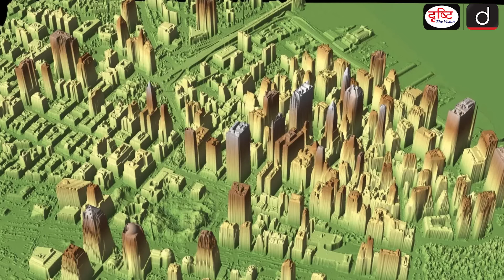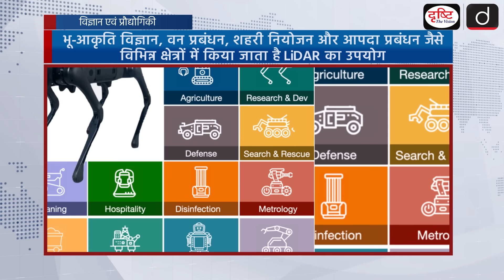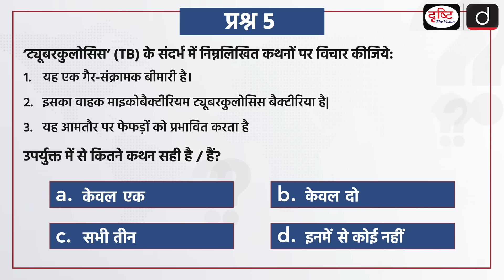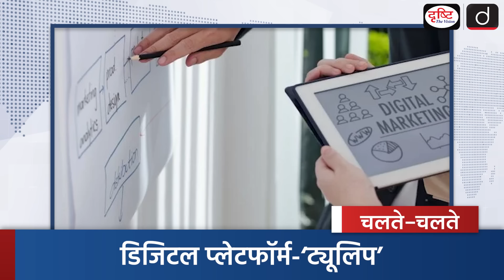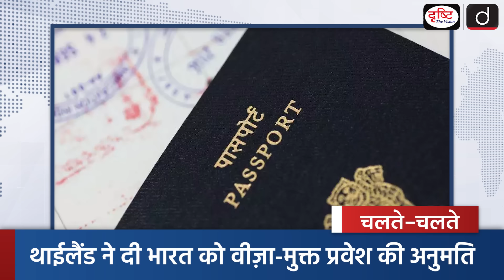Weekly Current Affairs | Tropical Storm Rafael | Wooden Satellite | UPSC | Drishti IAS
In Drishti IAS Current News Bulletin, we bring to you a summary of news events that happened last week. In this episode we have covered important current affairs topics like; Volcano erupts at Indonesia, Tropical storm Rafael, world’s first wooden satellite, LiDAR, Mayan city, Proba-3 mission, Ranthambore’s tiger reserve, TB report 2024, Exercise VAJRA PRAHAR, Namo Drone Didi Scheme, Asia-Pacific Climate Report 2024 etc.
Recently, a volcanic eruption has been observed in Mount Lewotobi Laki-Laki in Indonesia. During this time, heavy damage was seen in the surrounding areas due to rocks and ash coming out of the volcano. In such a situation, the Indonesian Disaster Management Authority has classified this volcanic activity as level four. Level four is the highest danger signal for volcanic activities, which indicates a serious situation.

Content of the Bulletin:
भूगोल
1. Volcano erupts at Indonesia
2. Tropical storm Rafael
3. Japan set to test world’s first wooden satellite
4. LiDAR helped discover a lost Mayan city
5. Europe's Proba-3 mission
पर्यावरण एवं पारिस्थितिकी
6. A third of Ranthambore’s 75 tigers ‘missing’
विविध
7. Global TB report 2024
8. Exercise VAJRA PRAHAR
9. Asia-Pacific Climate Report 2024
10. Namo Drone Didi Scheme

चलते-चलते
1. International Labour Organization
2. Asian Buddhist Summit
3. World Travel Market 2024
4. VINBAX 2024
5. Abhyas Garuda Shakti 2024
6. Ganga Utsav 2024
7. Digital Platform-‘Tulip’
8. Thailand allows visa-free entry to India